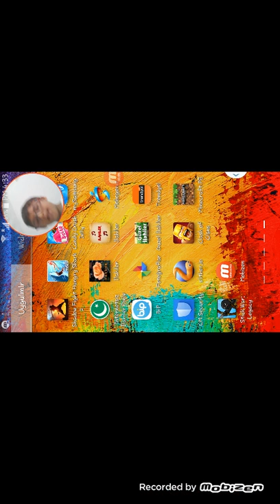EGE KANAL Stick war Legacy Bolum1Kazandım!